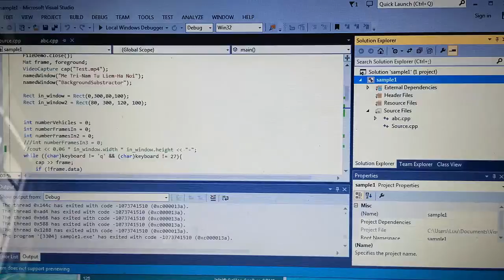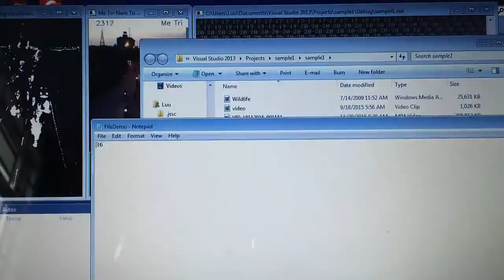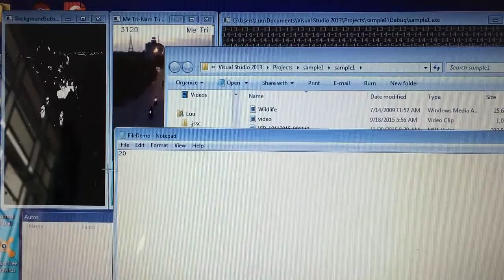Hệ thống cảnh báo tắc đường, tự động điều chỉnh đèn tín hiệu giao thông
[VMIG2015] - Hệ thống cảnh báo tắc đường, tự động điều chỉnh đèn tín hiệu giao thông ở các nút giao thông trọng điểm
Người thực hiện:
Bùi Quang Duy
Nguyễn Văn Lưu
Nguyễn Thị Quỳnh
Trường Đại học công nghệ giao thông vận tải